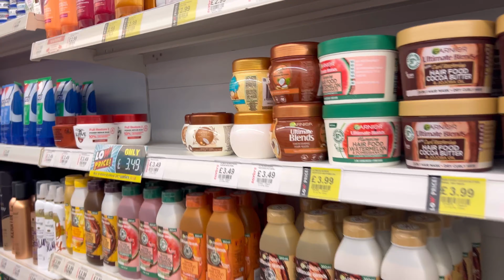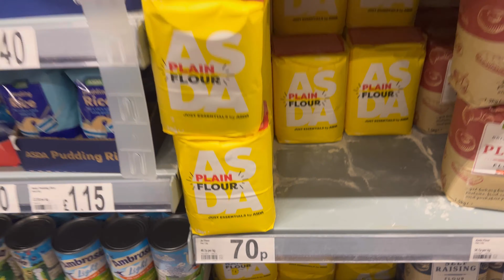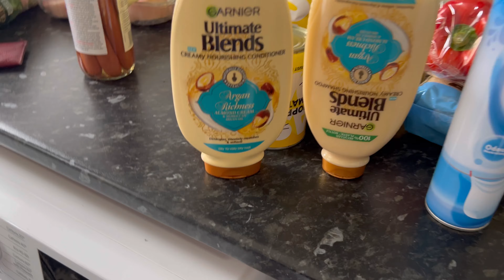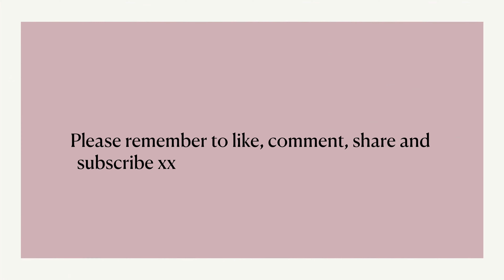Life In Uk | A Week In My Life Vlog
Hi fam bam, welcome back to another weekly vlog, this vlog is basically a life of update of what I have been upto.

Let’s connect across all socials @lifewithmonah